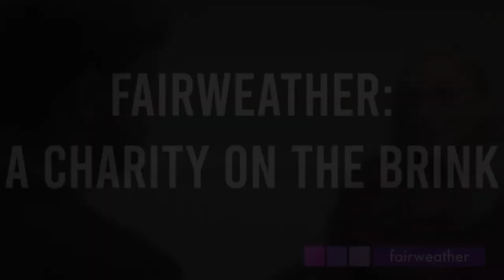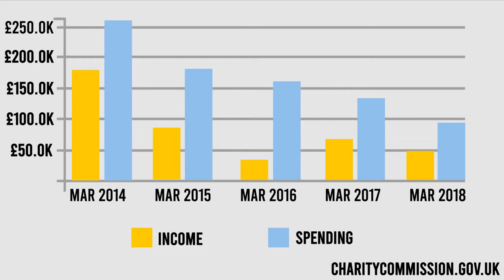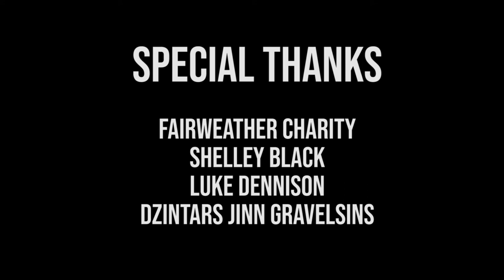Fairweather - Charity on the Brink Documentary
Documenting a journey of charity and its struggles in face of adversity.